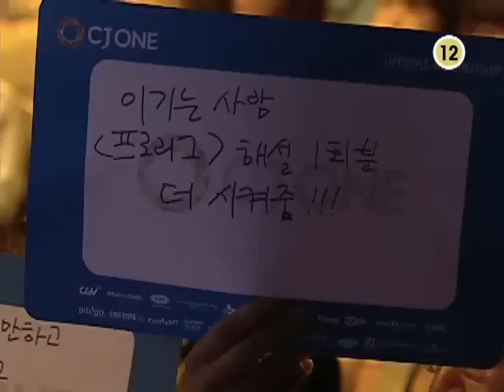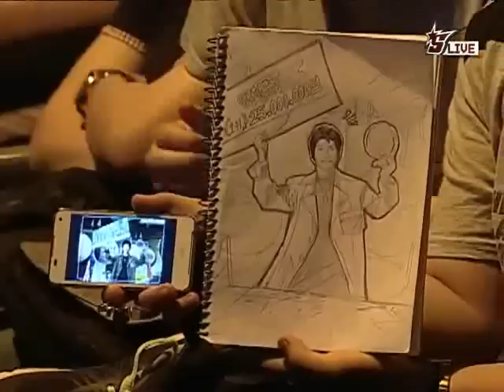[온게임넷] tving 스타리그2012 레전드매치_김정민 vs 박태민 (2)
온게임넷 tving 스타리그2012 레전드매치
김정민(T) vs 박태민 (Z)
MAP : 네오정글스토리